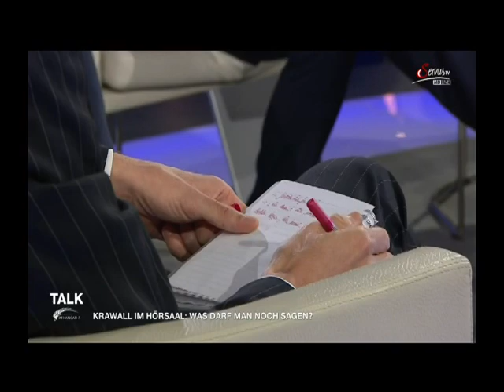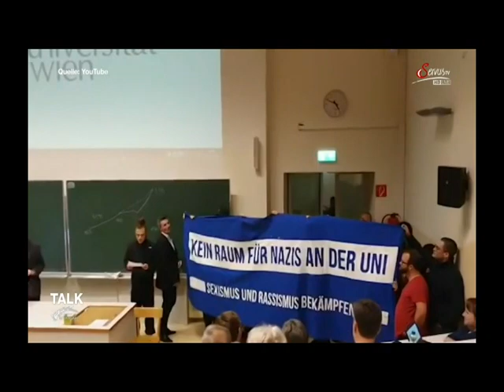1/2 »Talk im Hangar 7-Krawall im Hörsaal:« (Servus TV, Ö) mit Jutta Ditfurth, 36:06, VTS 01 1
„Talk im Hangar 7“ (Servus TV, Österreich) mit
- Jutta Ditfurth
- Adriana Novakovic (Vorsitzende der Österreichischen Hochschüler*innenschaft, GRAS Uni Wien)
Der rechte Block:
- Konrad Liessmann, Prof., Philosoph, Uni Wien. Verglich lt. Wikipedia Vergasung in Auschwitz mit der Vergasung der Luft durch Autoverkehr
- Jörg Baberowski, Historiker, Prof. Humboldt-Uni Berlin. Geschichtsrevisionist, beschimpfte kritische Studierende bei Facebook als „dumm“ und als „linksextreme Fanatikerinnen“. Darf laut OLG Köln als rechtsradikal bezeichnet werden.
- Stefan Petzner. Laut Redaktion ein „Mann der Mitte“, tatsächlich rechtsradikal, Partner des Nazis Jörg Haider, im Einsatz für FPÖ und die rechtsradikale Abspaltung BZÖ.
⏰ 22:15 Uhr 📺ServusT Österreich und hier gegen Mitternacht in Servus TV am Donnerstag, jetzt 14 Tage in der Mediathek von Servus TV
Vicky Spielfrau @VickySpielfrau:
HELDIN @jutta_ditfurth EINFACH ❤️
sieheunten Stefan Hechl
Michael Mingler @michaelmingler:
Ah, das "ich kann kein Rassist sein, weil jemand mit Migrationshintergrund in meinem Freundeskreis ist" Argument von Petzner.
Der "Kärnten tschetschenenfrei" Petzner ist halt trotzdem ein Rassist.
Georg Pidner 🌻@GPidner:
Antwort an @VickySpielfrau und @jutta_ditfurth
NAZIS VERTREIBEN - DITFURTH SOLL [IN ÖSTERREICH] BLEIBEN
Adrijana Novakovicv @adrinovakovic:
📺 Es waren und sind immer wir Studierende die Meinungsvielfalt an die Universitäten holen. Wir fordern den Diskurs. Wir fordern Auseinandersetzungen. Es braucht kritische Studierende um unsere Hochschulen, die Lehre und Forschung weiterzuentwickeln.
Heiko Blomenkamp 🇸🇷 @HeikoBlomenkamp:
Antwort an @HeikoBlomenkamp, @JosAntonio114
und 2 weitere
Insbesondere Barberowski stellte als Imperativ auf, im akademischen Bereich möge man doch versuchen, die Gegenseite zu verstehen und sich in sie hineinzuversetzen, was er selber eben im Falle von Menschen, die von Diskriminierung betroffen sind und sich dagegen wehren, nicht tut.
Fabio🏳️‍🌈🇪🇺 @fabiovelour:
Fazit: @adrinovakovic & @jutta_ditfurth
haben geslayt. Der Rest. not so much.
Vicky Spielfrau :@VickySpielfrau:"Faschismus ist keine Meinung, sondern ein Verbrechen." Danke @jutta_ditfurth
Talk im Hangar-7 @talkimhangar7:
"Wenn sich an Universitäten immer mehr Rechtsradikale durchsetzen, dann wird der Erfolg dieser Entwicklung sein, dass es gar keine Meinungsfreiheit mehr gibt": Aktivistin
jetzt live beim TalkImHangar7 auf ServusTV.
Stefan Hechl @StefanHechl:
Die @jutta_ditfurth ist absolut großartig und ich hätt gern jeden Abend ein TV-Format, wo sie Rechtsextreme aus Deutschland & Österreich verbal und argumentativ komplett zusammenfaltet
Name.schon.vergeben.15735 @N15735:
Antwort an @VickySpielfrau:
@jutta_ditfurth und @adrinovakovic
Diese Typen ...hart zu ertragen. soviel Arroganz und geschwafel. .. erwartungsgemäß war
@jutta_ditfurth klasse .genauso wie @adrinovakovic
die ich bisher nicht kannte 👏
Stefan Eitler @StefanEitler:
Learning aus talkimhangar7 wenn alte weiße Männer ihren Nazismus nicht mehr ungestraft verbreiten können, geht die Welt unter. Aber wenn Student*innen auf Sexismus und Rassismus auf Unis aufmerksam machen, sind sie sensibel. StrukturellesProblem.
@adrinovakovic, @Jutta Ditfurth
Vicky Spielfrau @VickySpielfrau:
Die 2 Frauen führen mit völliger Gelassenheit alle Männer in der Runde komplett vor. Es ist so geil. 🙏
Paul Benteler :@PBentele
Fazit von talkimhangar7
2 starke Frauen mit stabilen Argumenten und 4 weiße Männer die sie nicht ausreden lassen wollten.
Vicky Spielfrau @VickySpielfrau:
Es tut so gut 1 selbstbewusste Frau wie
in einer österreichischen Talkshow hören zu sagen, dass sie nicht mit Nazis diskutiert ❤️ Word! Nazis haben kein Interesse an 1 demokratischen Diskurs, sie benützen Demokratie nur zur Verbreitung ihrer Hetze.
Stefan Hecht @StefanHechl
»Jetzt halten sie mal die Klappe«
JUTTA DITFURTH HELDIN